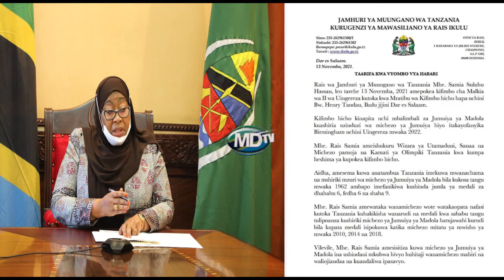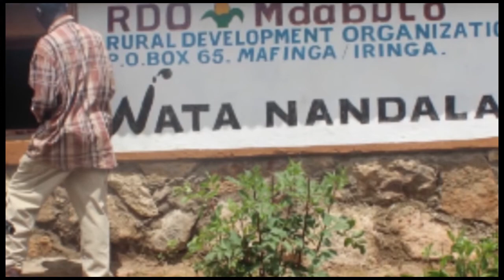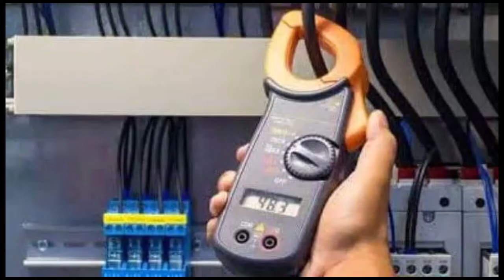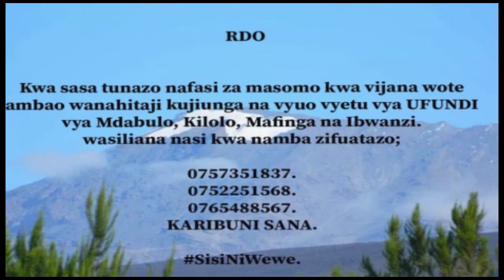TAARIFA MPYA TOKA IKULU MUDA HUU! ( UPDATES )